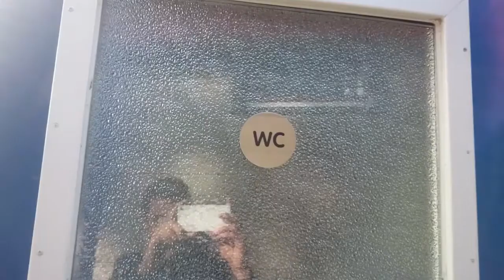Sensei BC: geest en lichaam training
Sensei BC's absolute lichaam en geest workout is nu te koop. We hebben bij BraceCaper een exclusieve deal met Sensei BC en mogen dus volume 1 van 69 laten zien die allemaal apart verkrijgbaar zijn(allemaal apart $59,99(volumes werken niet zonder elkaar(je moet ze dus allemaal kopen))).

ken je ons nog niet zo goed op social media ik zou zegen check effe onze andere media voor meer update's
like onze pagine op facebook en laat er ook wat achter dan zie ik jullie bij de volgende video!!! brace is out peace